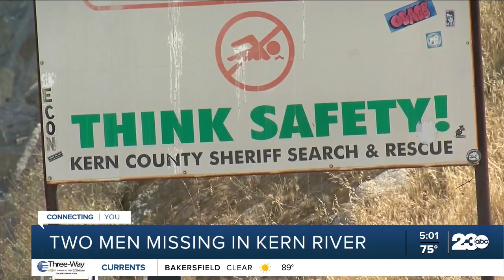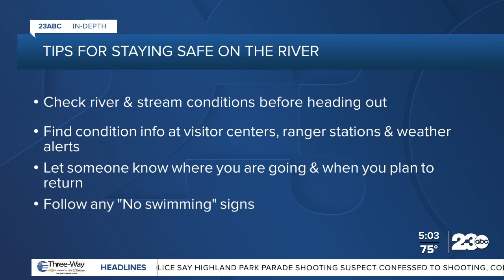23ABC In-Depth: Search continues for two men missing in the Kern River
The search continues for the two swimmers who went missing in the Kern River on the 4th of July.